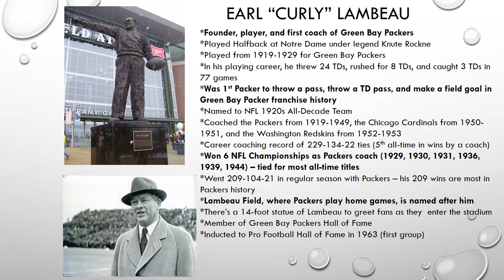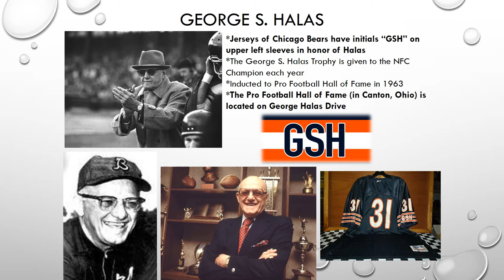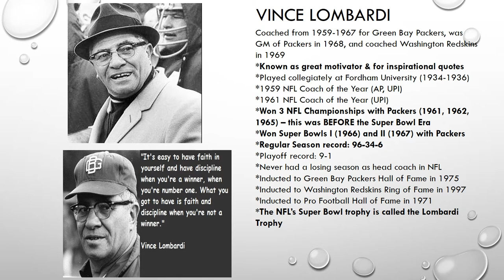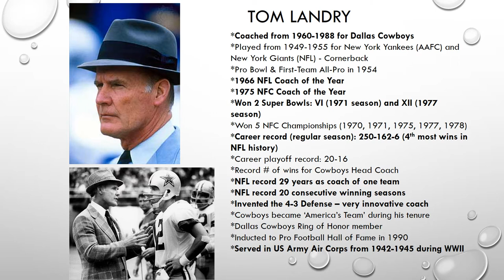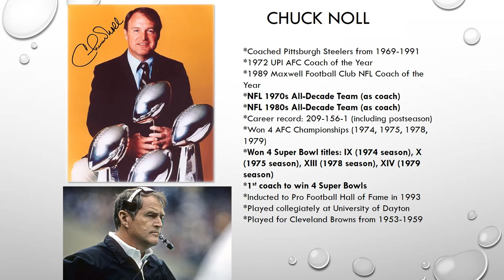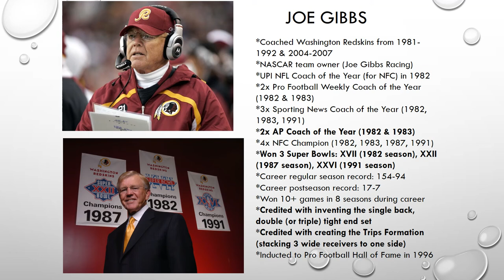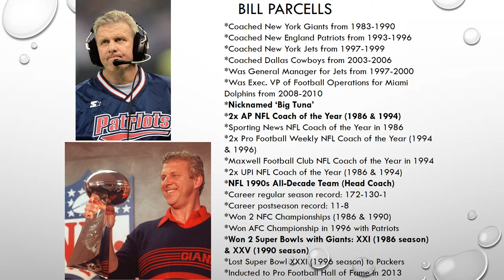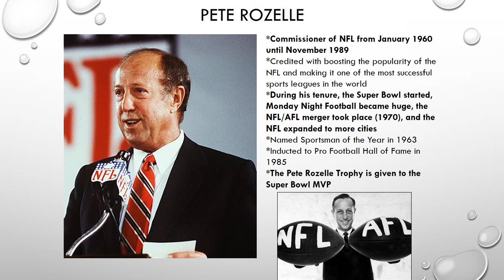NFL COACHES - PART 5 OF 5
A look at some of the great coaches, executives, and commissioners in pro football history.